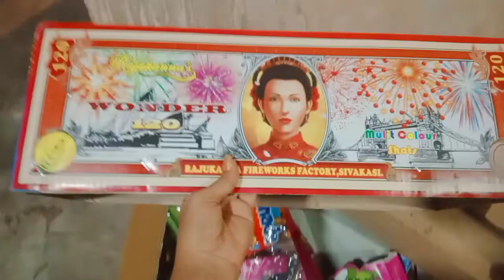Diwali Special 🎇❤️My Pahli Bar Bahut Patake fodhi😊😇🎇